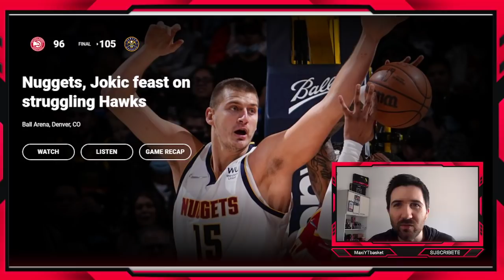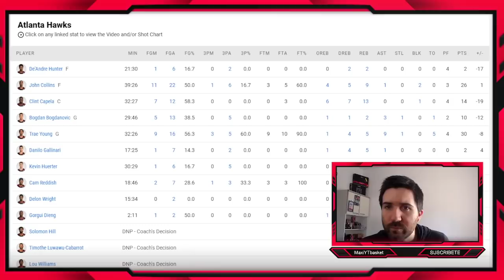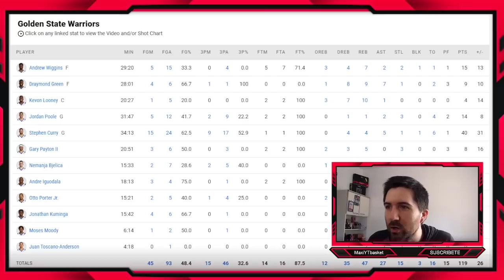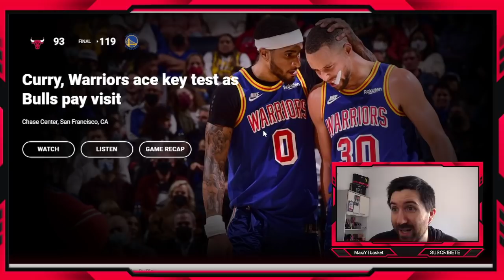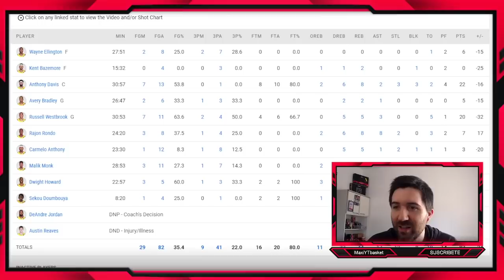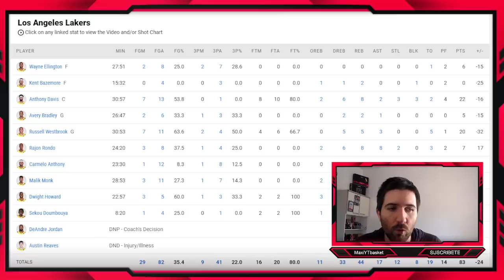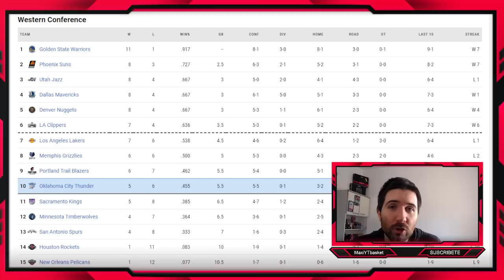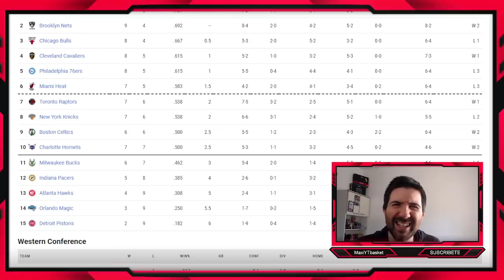Curry INCREIBLE 🔥🤯 Warriors APLASTAN 🚨 Lakers DESASTROZOS y OTRO PAPELON 🤬 Nuggets ✅ Hawks ❌ NBA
ultima hora de lo que sucedió en el mundo de la NBA hablando de la derrota catastrófica de lakers ante minnesota y de la gran victoria de warriors ante chicago bulls además del gran partido de denver nuggets ante unos hawks que estan en caida libre y sin frenos

🏀 Twitch.tv/maxiytbasket
🏀 Twitter.com/MaxiYTBasket
🏀 Facebook.com/MaxYTbasket